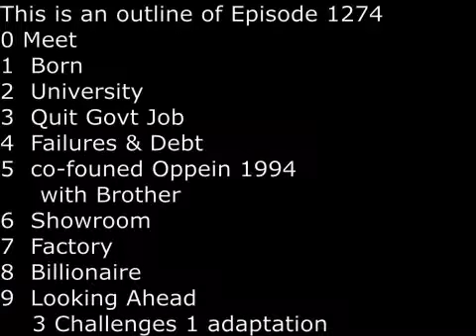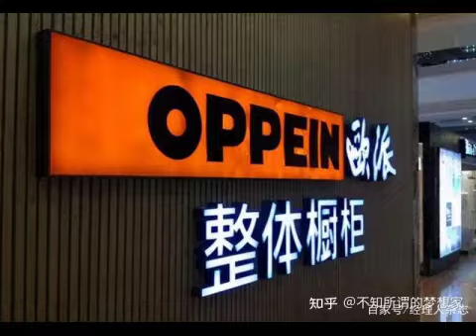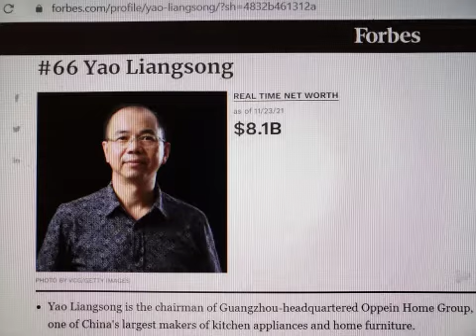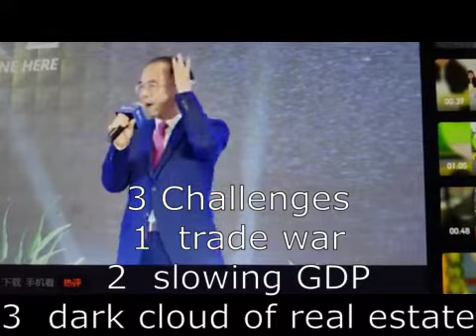SecretsSelfmadeBillionaires 1274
Born to Hakka family in 1964 in Meizhou, Guangdong Province China, he was a top student who gained admission to prestigious Beihang University to study aerospace.  After graduation, he was assigned to Jiangsi province to teach, making only $10 US a month.  Inspired by how much more money his sisters were making in Guangdong, he quit his government job and started his business.  After 3 business failures, he owned more than $2000US and was forced to hide by wandering all over China.  Eventually, he paid off his debt and in 1994, he co-founded Oppein Furniture with his brother Yao Liangbo.  in 2017, he led Oppein to go public in the Shanghai Stock Exchange.  Today he has more than 5,000 furniture shows all over the world and he is the cabinet furniture king of the world.  He is now worth more than $8 Billion and his brother Yao Liangbo also became a billionaire.  Looking ahead in 2021, he sees 3 challenges (1) the trade war (2) the slowing domestic GDP and (3) the dark cloud of real estate hanging.   Yao said we cannot do much to change these challenges but we can adapt.  His recipe for adaptation is to change from previous high quantity growth to now high quality growth in coming years.